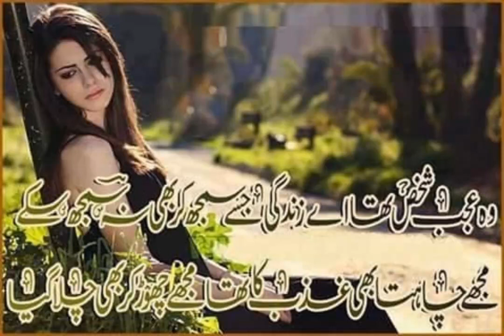sad poetry||status video||youtube(2)